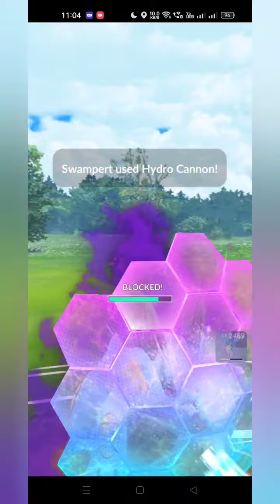THERE ARE KIDS OF POKEMONS TO JARD WALL BUT...🤯🤯🤯pokmeon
Thanks @sasankff for the request...🤩